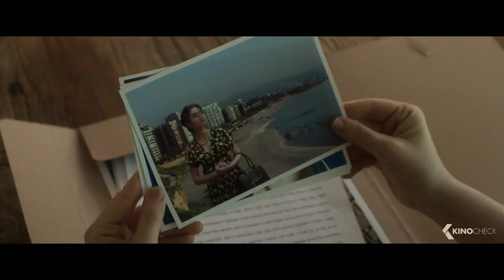AUS NÄCHSTER DISTANZ Trailer German Deutsch (2018) Exklusiv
Zwei schöne Frauen, die zum Spielball politischer Machtinteressen werden: Die libanesische Informantin Mona (Golshifteh Farahani) und die israelische Mossad-Agentin Naomi (Neta Riskin), die Mona be- schützen soll, bis diese sich von einer Gesichtsoperation erholt und eine neue Identität bekommen hat. Zwei Wochen lang leben die beiden Frauen, die weit mehr teilen, als es zunächst den Anschein hat, gemeinsam in einer vermeintlich sicheren, geheimen Hamburger Wohnung. Niemand ahnt, dass sich diese beiden Wochen in einen wahren Alptraum verwandeln werden. In einem komplexen Vexierspiel aus Hochverrat, Loyalität und Entscheidungen, die nicht ihre eigenen sind, werden die Beziehung der beiden Frauen, ihre Versprechen und ihre Freundschaft auf eine harte Probe gestellt: Wofür lohnt es sich zu leben, und wem kann man am Ende noch trauen?

Note | AusNächsterDistanz german Trailer courtesy of NFP Marketing & Distribution. Bei einem Kauf ändert sich für euch nichts, aber ihr unterstützt dadurch unsere Arbeit. | KinoCheck®